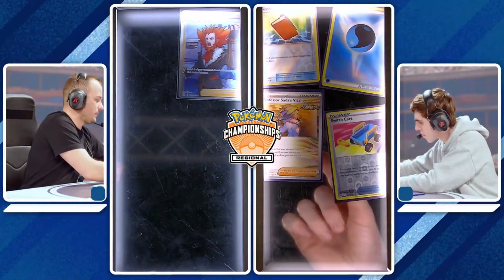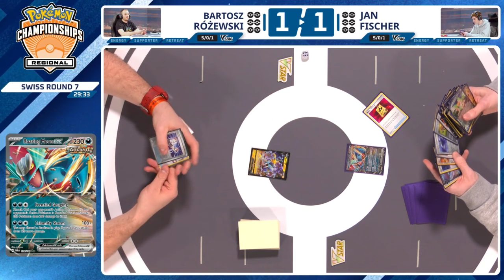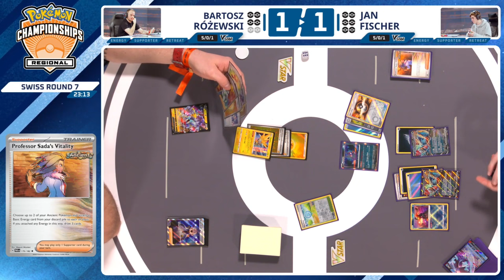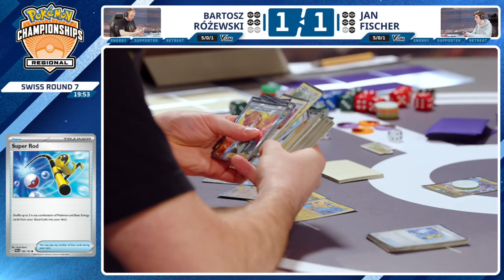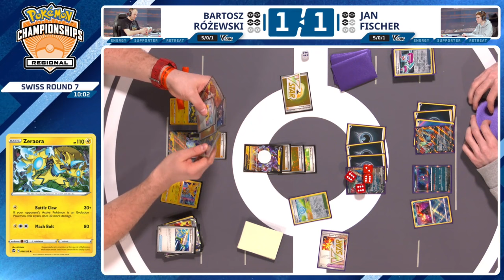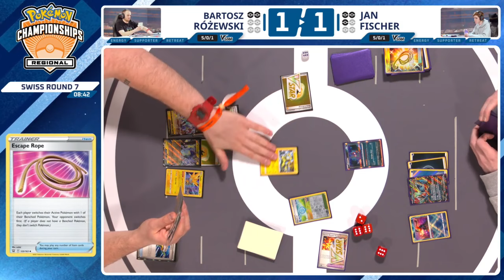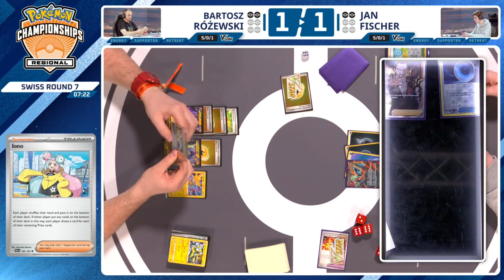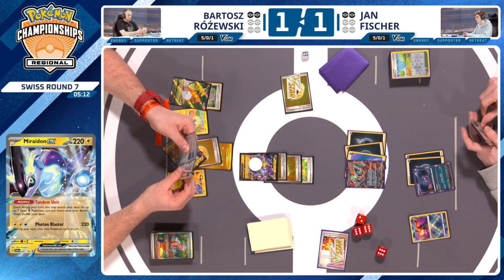TCG Bartosz Różewski Vs Jan Fischer - 2024 Pokémon Gdańsk Regional Championships Swiss R7